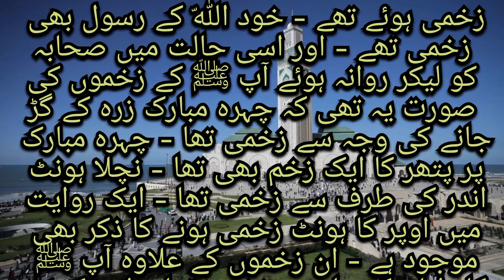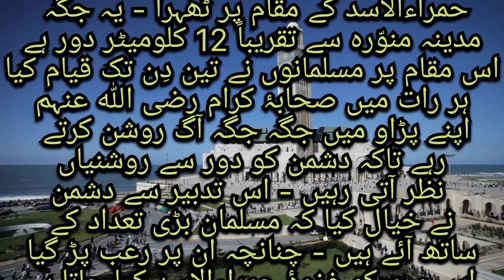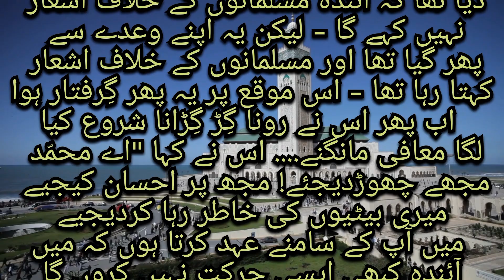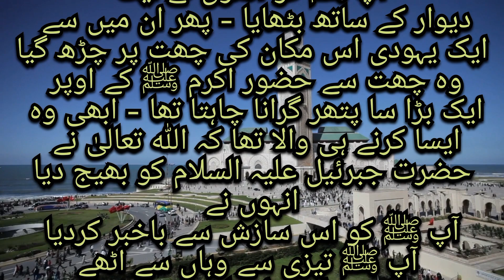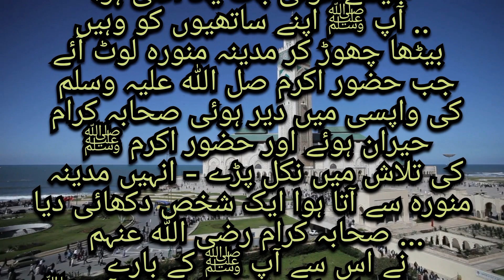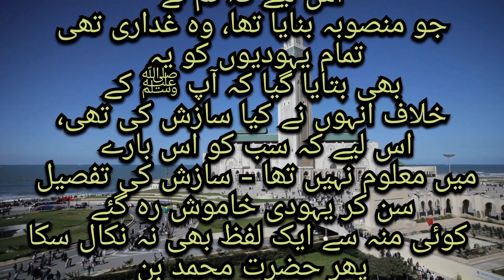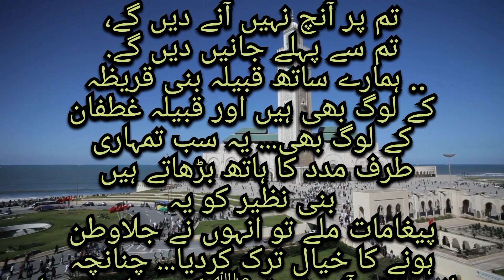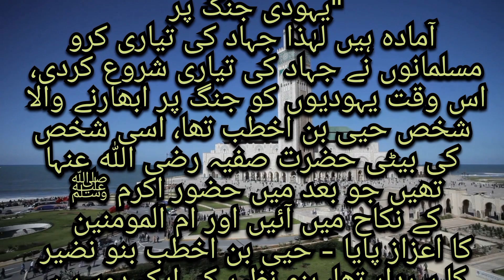Seerat un Nabi Chapter 82 Life Of Muhammad PBUH غزوہ احد کے بعد کفار کا پیچھا اور غزوہ حمراءالاسد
Seerat-un-Nabi Chapter 82 this video S.K.S Give Details about the Life Of Muhammad PBUH
in this video the details after the battle of Ohad Prophet PBUH Follow the Quresh until they return to Makkah this event was Battle of Hamra-ul-Asad

اس ویڈیو میں بیان کیا گیا ہے کہ جب احد میں مسلمانوں کو شکست ہوئی تو اس کے بعد محمد صلی اللہ علیہ وسلم نے زخمی ہونے کے باوجود تمام صحابہ کے ساتھ مشرکین کا پیچھا کیا اور جب اس بات کا یقین ہو گیا کہ کفار مکہ واپسی لوٹ چکے ہیں تو آپ صلی اللہ علیہ وسلم نے مدینہ واپسی کا ارادہ کیا۔
اس مہم کو غزوہِ حمراء الاسد کہا جاتا ہے۔

Previous Chapters

life of Prophet Muhammad ﷺ Story in Urdu ( PART 1 ) All Life Events In Detail | Seerat-UN-Nabi |
life of Prophet Muhammad ﷺ Story in Urdu ( PART 2 ) All Life Events In Detail | Seerat-UN-Nabi
Source Code Academia Seerah Class 1 | Sahil Adeem | @SahilAdeemsPodcast

Life Of Prophet Muhammad ﷺ | Seerat Un Nabi ﷺ Complete Lecture By Dr israr Ahmed - Rabi Ul Awal 2022
Seerat Un-Nabi In Urdu - Part 1/30 - By Sheikh Makki Al Hijaazi
Seerat-e-RASOOL ﷺ peh Best BOOK ??? Maola ALI علیہ السلام ki KHELAFAT ??? (Engr. Muhammad Ali Mirza)
Seerat Un Nabi | Life Of Prophet Muhammad ﷺ | All Life Events In Detail (Part 01)
Seerat un Nabi Complete Course by Sahil Adeem | Seerah Course in Urdu
Very Emotional Bayan | Aap S.A.W Ki Seerat | Mufti Tariq Masood Special
Seerat Un Nabi ﷺ Complete Lecture By Dr israr Ahmed رحمہ اللہ - Life Of Prophet Muhammad ﷺ Complete